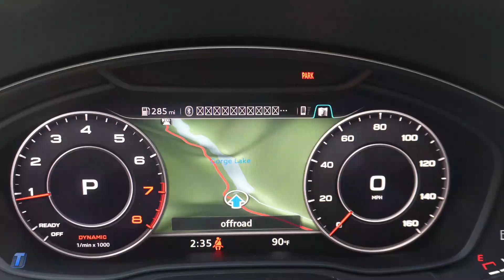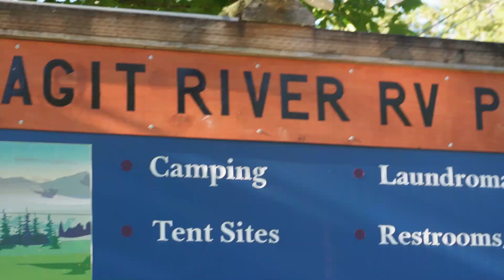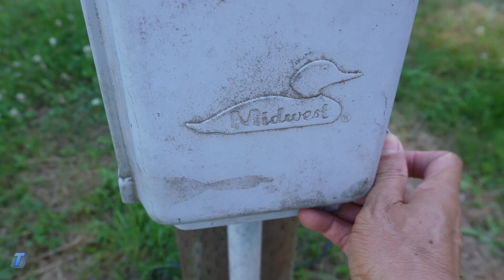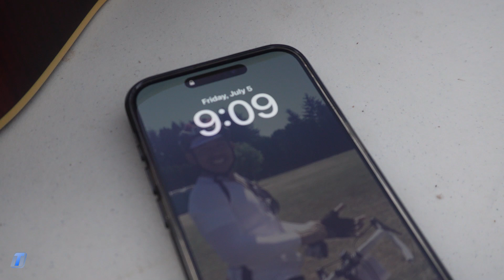បោះតង់ Camping | WA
We planned to go camping at Camino Island but plan got changed after a Co-worker recommendation whome we met on the road.